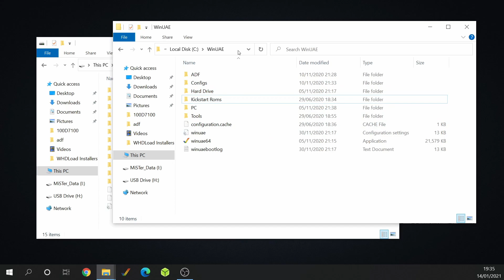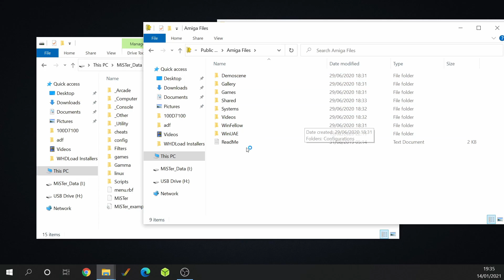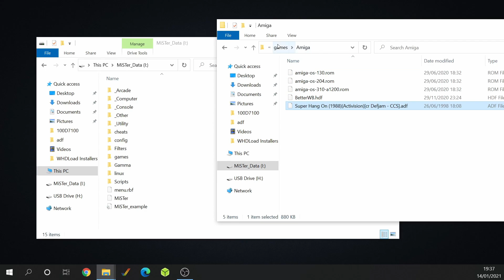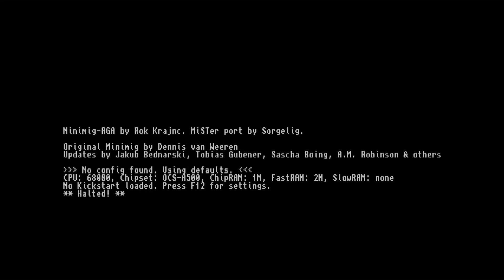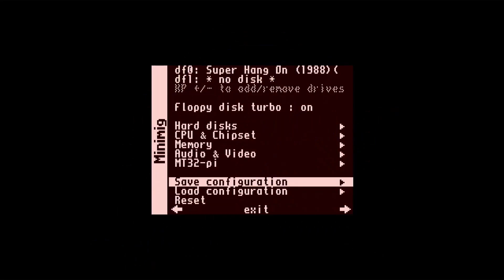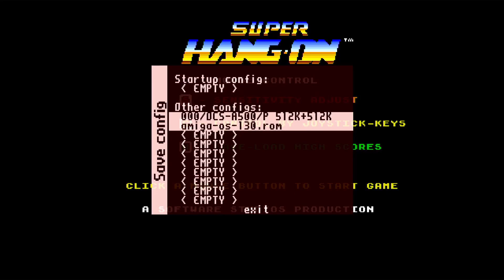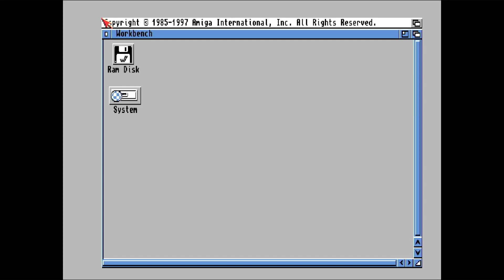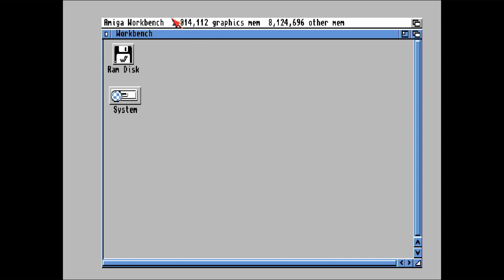De10 Nano - Mister FPGA - Minimig (Amiga)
Continuing our De10 nano videos.
We look at the Minimig core (Amiga)